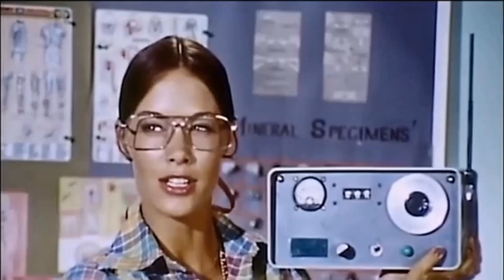Instagram Polls Suggest: The Secrets of Isis TV Series Is Unrecognized by the Current Generation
JoAnna Cameron as Andrea Thomas
Brian Cutler as Rick Mason
Joanna Pang as Cindy Lee
Ronalda Douglas as Rennie Carol
Albert Reed as Dr. Barnes
John Davey as Captain Marvel
Michael Blodgett as Sam
Jerry Douglas as Inspector Bryce
Ben Frank as Larry
Paul Hampton as The Professor
Evan C. Kim as C.J. Howe
Ranji as Ranji
Craig Wasson as Feather
Leigh McCloskey as Bill Cady
Mitch Vogel as Wayne Moss
Mike Lookinland as Tom Anderson
Scott Colomby as Lee Webster
Charles Cyphers as Sam Niles
Kelly Thordsen as Joel Moss
Susan Lawrence as Freddie Charleton
Lou Frizzell as Chuck Nelson
Steven Paul as Kevin McCauley
Harry Gold as Steve Elwood
Mark Lambert as Fred Wieting
Johnny Doran as Randy Martin
Cynthia Avila as Chela Montoya
Eileen Chesis as Nancy
Laurette Spang as Ann
Victor Sen Yung as Mr. Chen
Jewel Blanch as Hope
Alvin Kupperman as Rudy
Greg Elliot as Noah Schuster
Debralee Scott as Jenny
Christopher Norris as Dorothy Bieder
Buddy Foster as Billie
Thomas Carter as Fabian
James Canning as B. J. Tanker
Hank Brandt as Sheriff Harley
Morgan Jones as Mr. Tilden
Brian Byers as Steve
Neil J. Schwartz as Mickey Moses
Brian Nash as Glenn
Steve Doubet as Mac Lennard
Meegan King as Roger Buck
Frank Whiteman as Cy Kahn
Paul Hinckley as Mark Dawson
Sandra Vacey as Carrie Anson
Barry Miller as Charlie
Kathleen O'Malley as Mrs. Schuster
Roger Kern as Dave Parkes